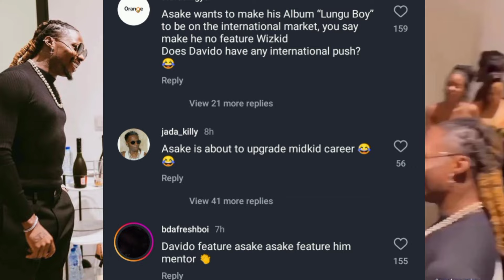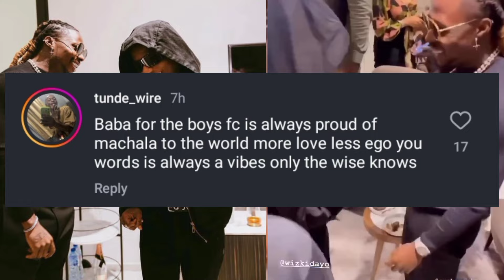ASAKE Ft WIZKID On New 'LUNGU BOY' Album!! Release First Ever Hottest Hit Song With WIZKID!!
Asake feature Wizkid on his new 'LUNGU BOY' Album as He released first ever hottest hit song with WIZKID Set to drop on Friday!!